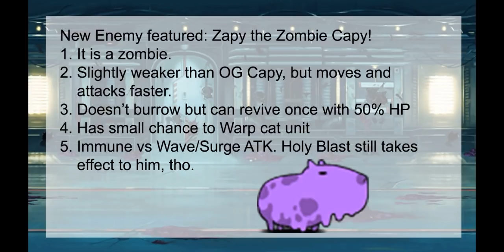CotC Zombie Outbreak Chapter 1 (part 1) [The Battle Cats]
shit took me whole day to farm cotc outbreak

00:00 - Basic Information
00:45 - Earth
01:13 - Mars
01:51 - Jupiter
02:57 - Saturn
03:42 - Venus
04:37 - Mercury